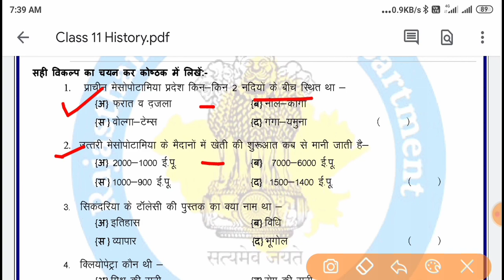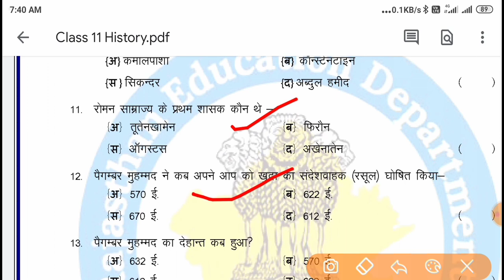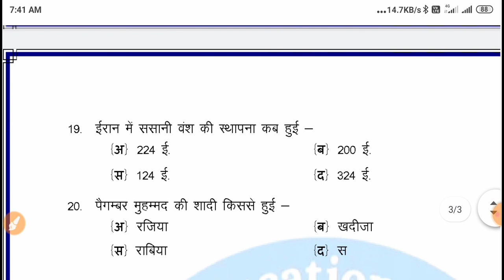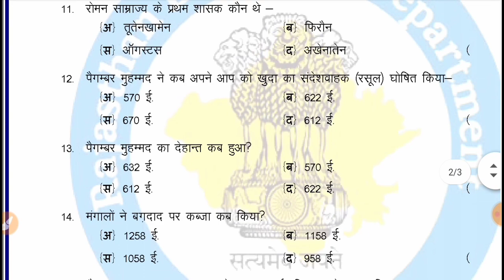द्वितीय मूल्यांकन प्रपत्र कक्षा 11वी इतिहास | Class 11th history second test paper answer rbse board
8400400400 - Doubtnut Whatsapp ( Instant Doubt Solving)

1) Apne Doubt ki photo kheecho
2) Sawal ko crop karke send karo
3) Turant Video Solution pao

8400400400 par Whatsapp karke apne sabhi Doubt ko kardo out!!